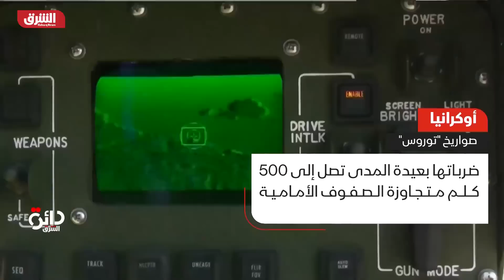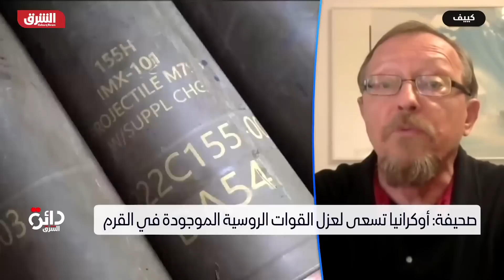هل تصبح القرم ساحة التصعيد الأكبر في حرب روسيا وأوكرانيا؟ - دائرة الشرق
تقترب الحرب في أوكرانيا من شهرها الثامن عشر، وتحتدم بين موسكو وكييف حرب الاستنزاف، خاصة بعد إعلان أوكرانيا هجومها المضاد. ولأوكرانيا نهج جديد تتبعه في الحرب، بتركيز هجماتها على شبه جزيرة القرم، فهل تصبح القرم ساحة التصعيد الأكبر في حرب روسيا وأوكرانيا؟